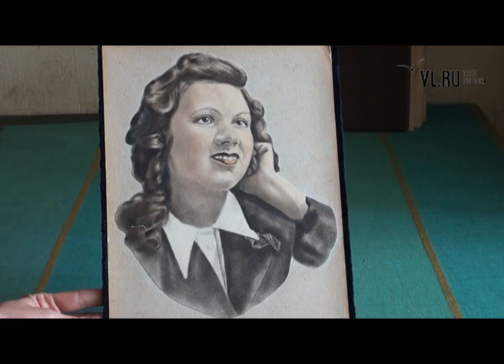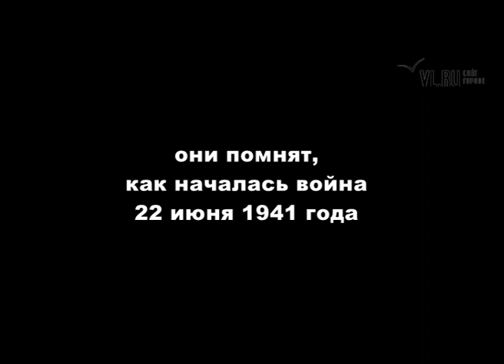они помнят 22 июня 1941 года